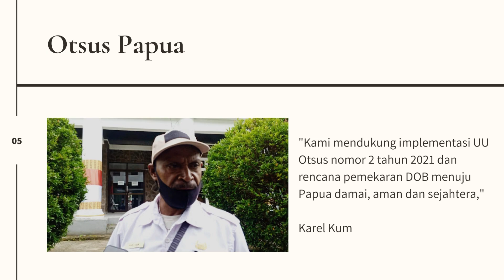Otsus dan DOB dapat dukungan dari masyarakat Adat